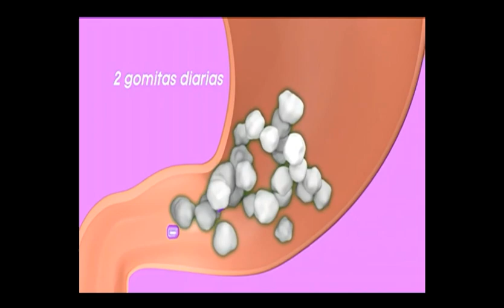Canal 3 Guatemala: Tanda Comercial (Enero 2023)